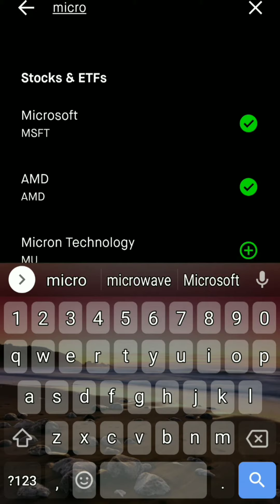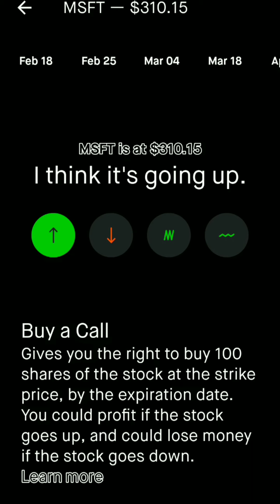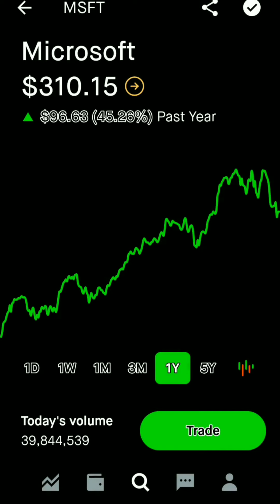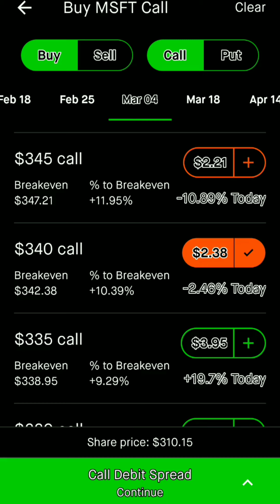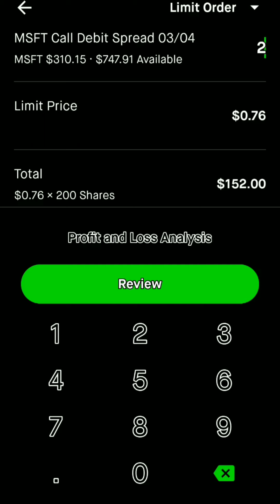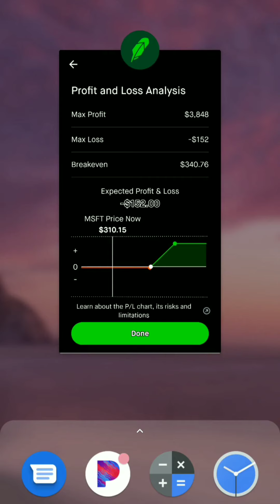How to Trade Stock Options Spreads for big gains (EP# 18)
Know where you are getting in and out. Please check your spread and Implied volatility. It doesn't make sense to take a trade where you don't have enough people on the other side to get you out of that trade. Do you know how much you want to profit from every trade? YOU Should! Get out once you are there and never look back.

I am not a financial advisor or travel agent and this is not investment or travel advice. Just showing the community my wins, losses, travel experiences, and how I have done it.